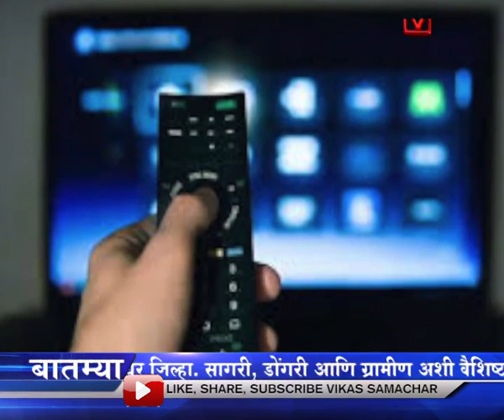मुंबईत पाणीबाणीची स्थिती